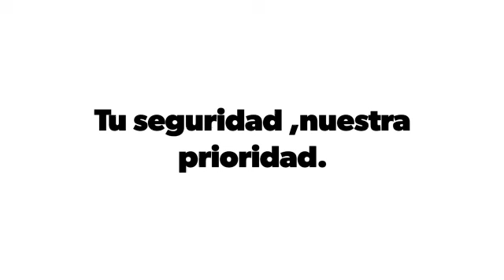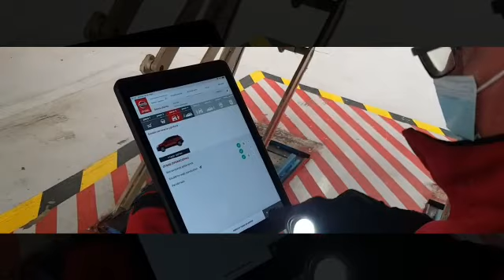Así es ahora la recogida de tu vehículo